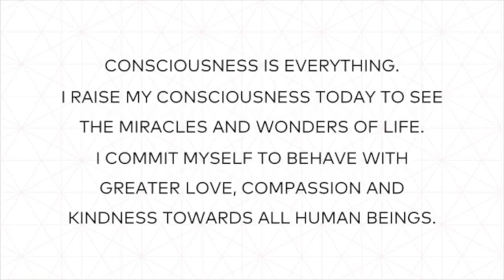How to Have It All The Easy Way (Really)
We are created to have it all.  The means to "it all" is OUR CHOICE-- the hard way, or the easy way.  Learn what to do to "have it all the easier way"